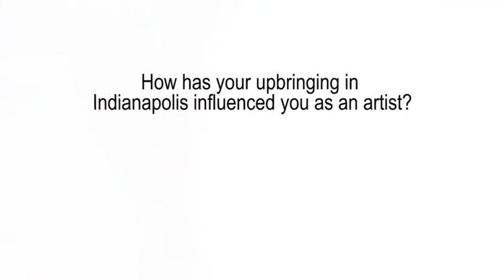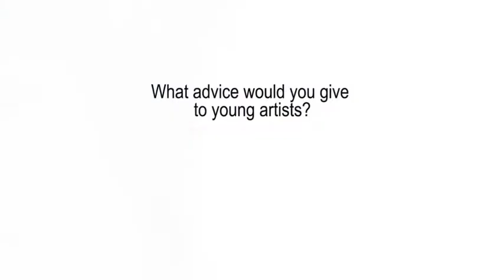Don Gummer Interview 4